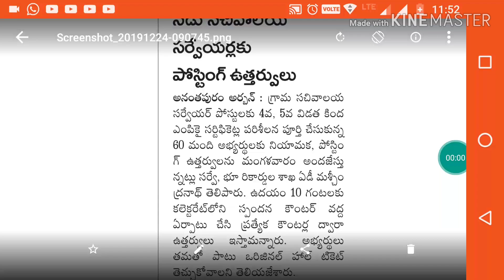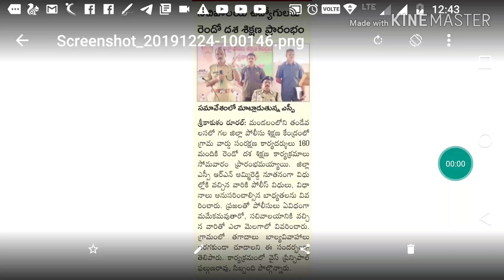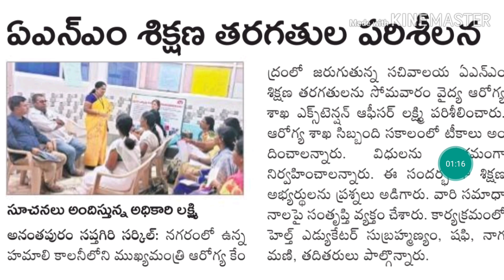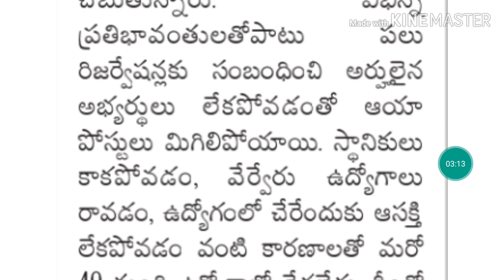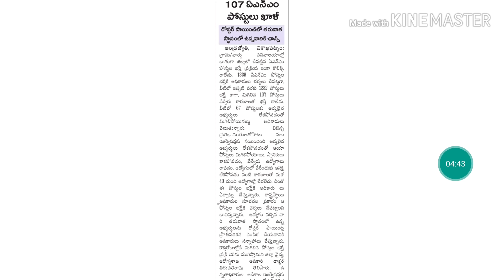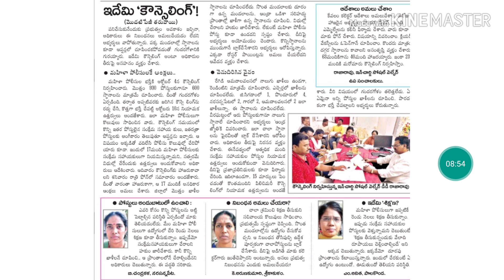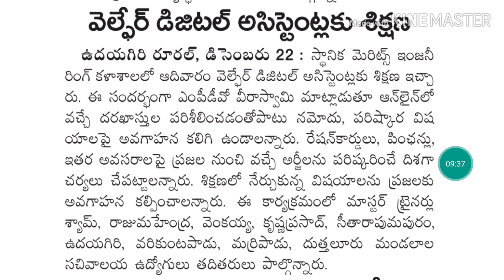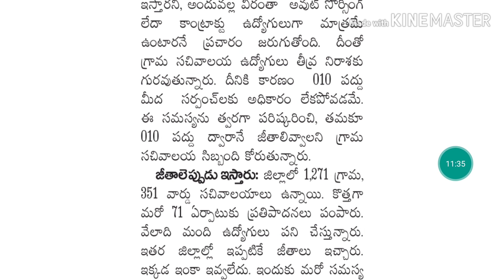AP Grama Sachivalayam jobs today's update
ap latest government jobs 2019,Sachivalayam Jobs 2019
ap grama sachivalayam jobs recruitment 2019,
ap grama sachivalayam latest updates,
ap grama sachivalayam latest updates today,